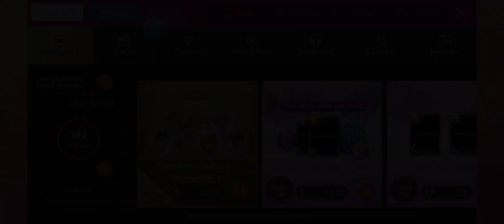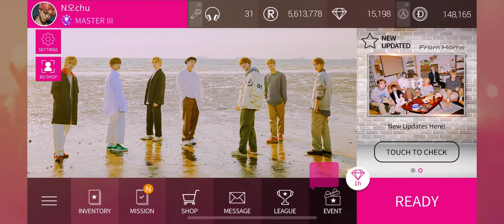[SuperStar SM] Looking For a Miracle in December 🎄 Opening 40 More NCT Premium Packs!